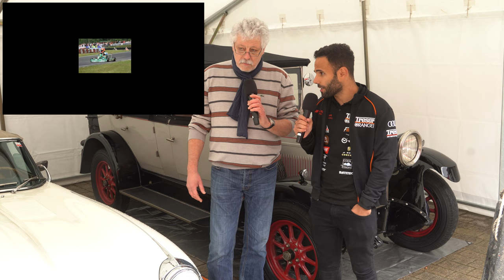Dylan Pereira: Réckbléck an Ausbléck op 2024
Opgeholl op der Expo vu Racing Action Lorentzweiler
Motorsport Journalist: Romain Heckemanns
Kamera: Alain Kleeblatt, Slava Bezruchko
Assistentin: Tania Bezruchko
Schnëtt: Alain Kleeblatt